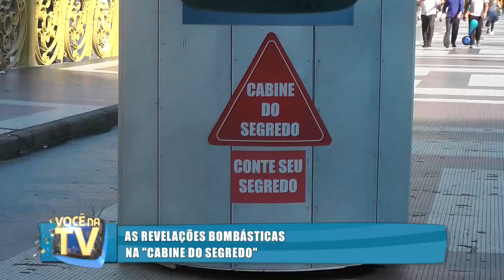Você na TV (19/02/19) | Completo